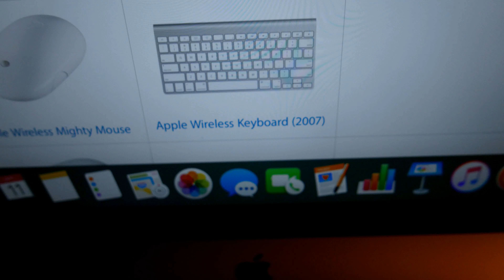Byta batteri mus Mac in 4K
Byta batteri i trådlösa musen på min Mac
Försök inte öppna musen då det är risk du skadar musen. Musen har ett eget uppladdningsbart batteri. Du ska ladda upp musen från en usb sladd, typ som iPhone mini eller vad den nu kallas för, du ansluter den i det lilla avlånga hålet på baksidan. Jag använder laddaren från min iPhone 5, eller direkt med sladd från datorns USB uttag. Video i 4K,  musik Youtube, lennart, Flygkamera.se